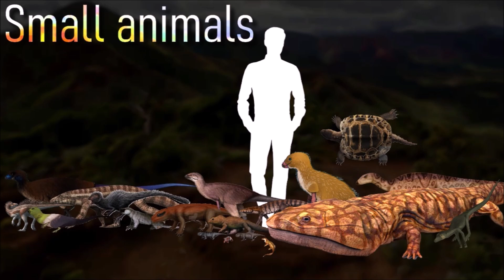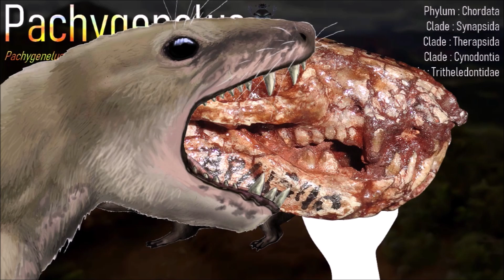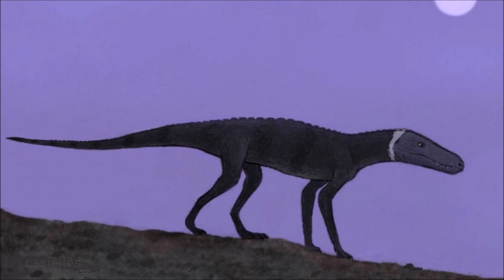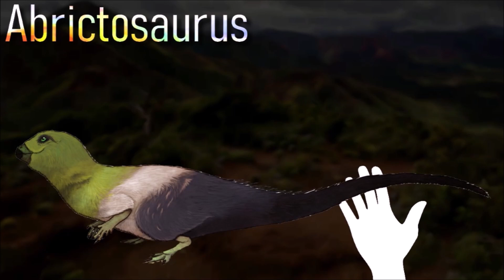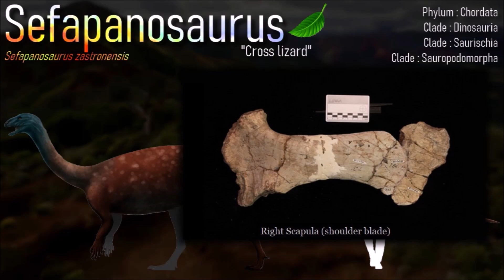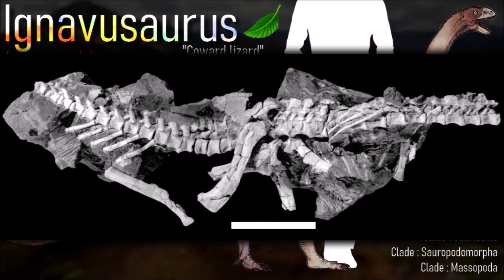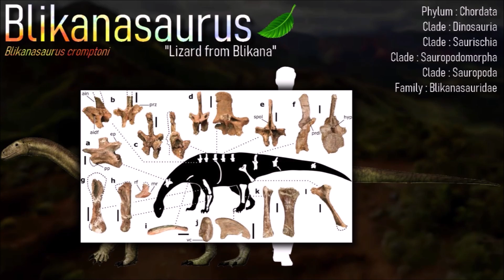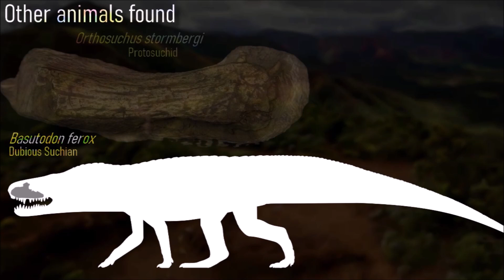🇱🇸 Lesotho: the land of early Sauropods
ELLIOT FORMATION
Lesotho. Mohale's Hoek
Triassic - Jurassic (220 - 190 Ma)

Genus shown:
Siderops - Australochelys - Clevosaurus - Diarthrognathus - Pachygenelus - Elliotherium - Megazostrodon - Erythrotherium - Tritylodon - Protosuchus - Sphenosuchus - Litargosuchus - Eocursor - Lesothosaurus - Heterodontosaurus - Abrictosaurus - Pegomastax - Lycorhinus - Fabrosaurus
Eucnemesaurus - Plateosauravus - Euskelosaurus - Kholumolumo - Aardonyx - Sefapanosaurus - Massospondylus - Ignavusaurus - Arcusaurus - Meroktenos - Antetonitrus - Blikanasaurus - Pulanesaurua - Melanorosaurus - Ledumahadi - Megapnosaurus - Dracovenator

0:00 Elliot Formation
1:08 Small animals
8:40 Big animals